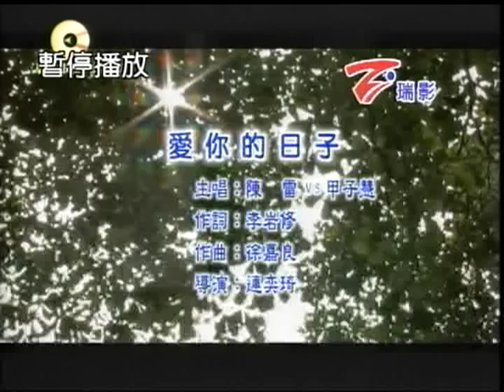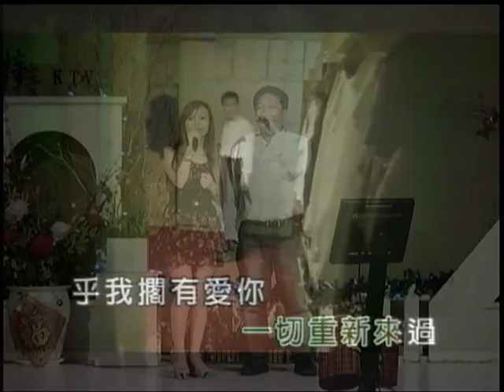王文彥&媄媄~愛你的日子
貝斯特之友王文彥&媄媄~愛你的日子